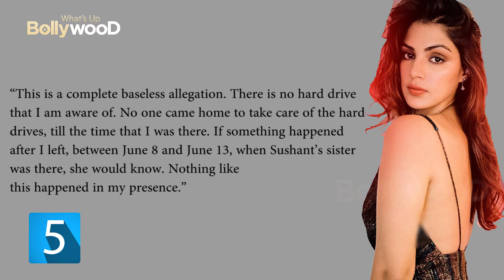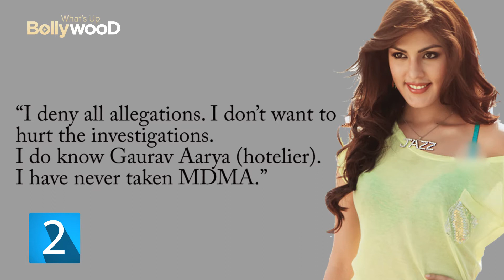Rhea Chakraborty Interview 5 Proofs against her that she denies in Sushant Singh Rajput Case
5 proofs denied by Rhea Chakraborty TV news interview in Sushant Singh Rajput Case

Mumbai Police, ED and now CBI is looking into Sushant Singh Rajput's case. The case was first registered as an accidental death but now people wants to know if Sushant was killed. The prime suspect in this case is Rhea Chakraborty who was Sushant's girlfriend. Sushant's Family have put many shocking allegations on Rhea.  Watch the Video to know 5 allegations That Rhea denied in her interview.